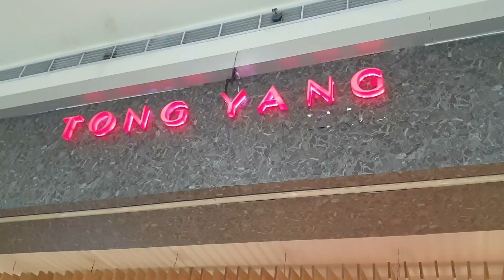#Tong Yang Unlimited Food || CDO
TONG YANG is a Buffet Restaurant located in SM Downtown CDO..
you will really enjoy different kinds of foods they display for you to choose.